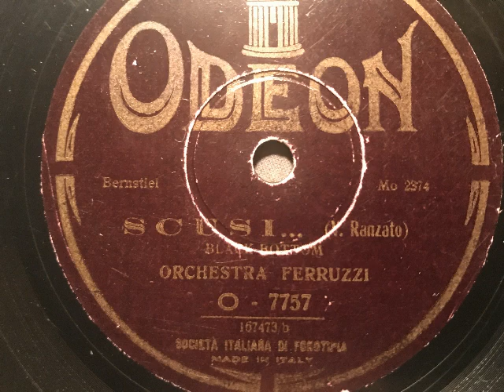Orchestra Ferruzzi, Scusi, Black-Bottom, Milano, 1928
Stefano Ferruzzi und sein Orchester. Scusi, Black-Bottom von Virgilio Ranzato. Odeon, Italien, 1928. EIne Schellackplatte aus dem Schallarchiv des Radiomuseum Hardthausen.